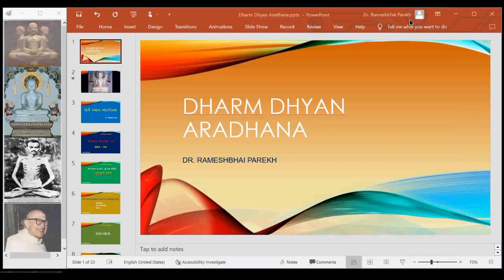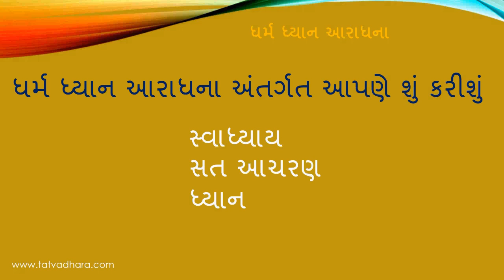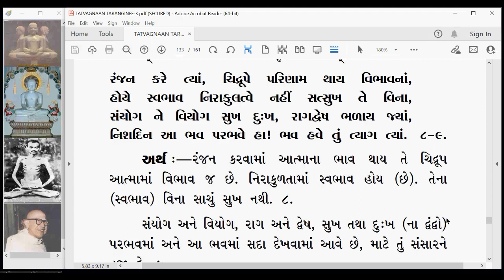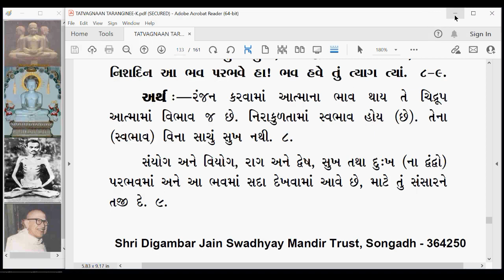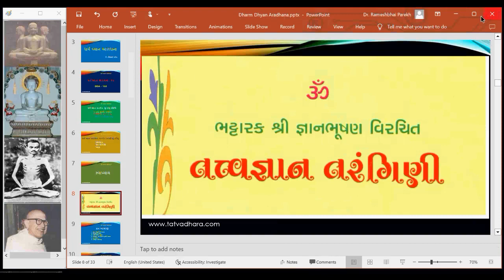DDA153 Dharm Dhyan Aradhana Tatvagnaan Tarangini CH 15 Gatha 6 to 9